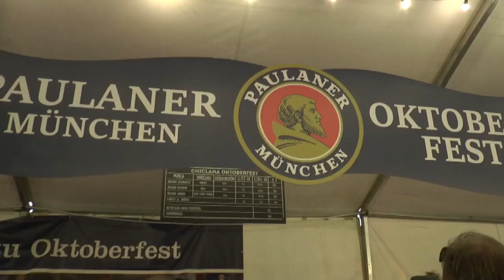INAUGURADA LA OKTOBERFEST CHICLANA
La cuarta edición del Oktoberfest, la mayor feria de la cerveza, ya ha comenzado en Chiclana. El evento, que se celebrará hasta el domingo 29 en el recinto junto al Puente Azul, contará con catas, animación, actuaciones, cocina alemana, food trucks, regalos, zona lúdica infantil. Anoche tuvo lugar la inauguración oficial con posterior degustación de la cerveza Paulaner especial Munich y la actuación de Roberto Osorno que animó a todos los allí presentes.